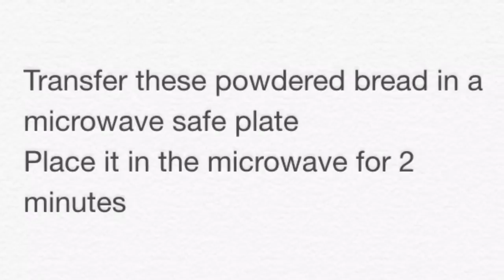How to make breadcrumbs in microwave - Method 1 by Cooking365